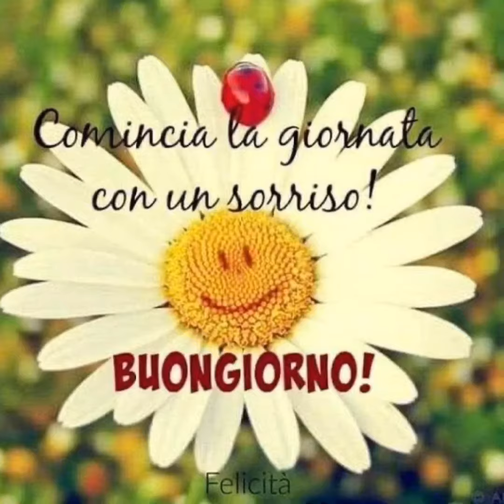Fiori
Camminando per parchi, giardini e strade di Bologna si incontrano fiori di ogni genere